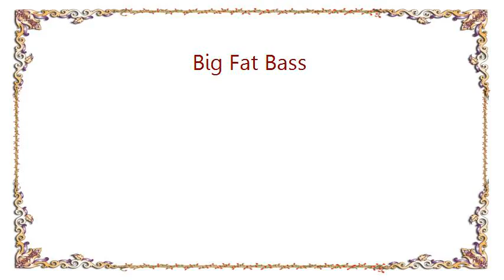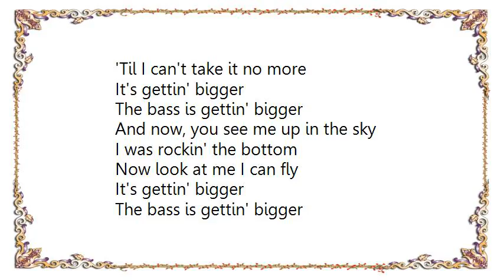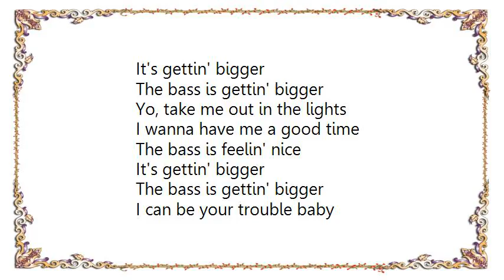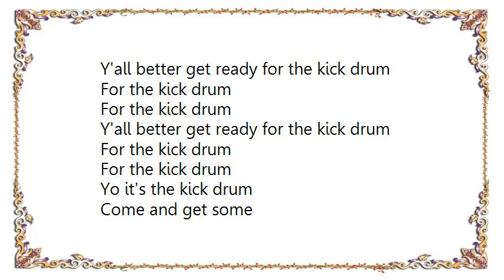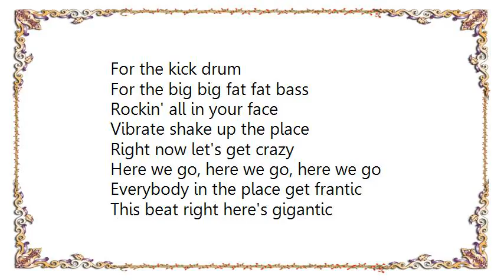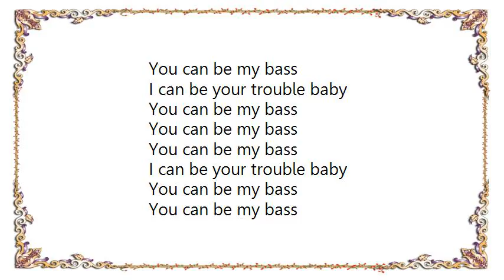Britney Spears - Big Fat Bass Lyrics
[Lyrics Britney Spears - Big Fat Bass]
Big fat bass
The big fat bass

I can be the trouble baby
You can be the bass

Hey, you see me down on the floor
I want you to take me higher
'Til I can't take it no more
It's gettin' bigger
The bass is gettin' bigger

And now, you see me up in the sky
I was rockin' the bottom
Now look at me I can fly
It's gettin' bigger

I can be your trouble baby
You can be my bass

It's gettin' bigger
Bigger, bigger

The bass is getting low

Hey, you see me out in the night
Wanna go out dancing
So I can feel alright
It's gettin' bigger

Yo, take me out in the lights
I wanna have me a good time
The bass is feelin' nice
It's gettin' bigger

Yo it's the kick drum
Come and get some
Of the sound that's rockin' your system
When it pounds it cause an addiction
You addicts better have a prescription
Me and Brit got the whole club trippin'

They sit and wait and listen
For the kick drum
For the big big fat fat bass
Rockin' all in your face
Vibrate shake up the place
Right now let's get crazy
Here we go, here we go, here we go
Everybody in the place get frantic
This beat right here's gigantic
Yo

Don't say it